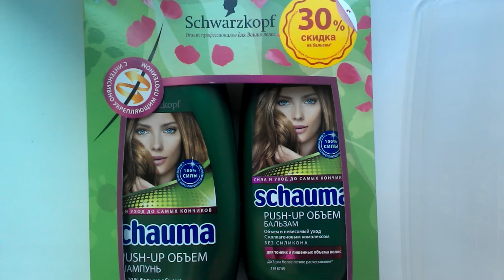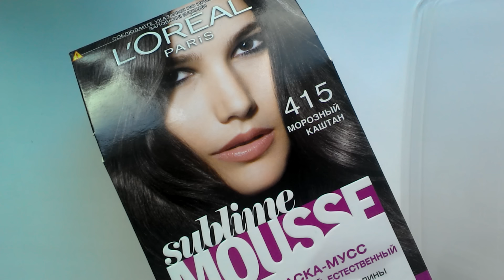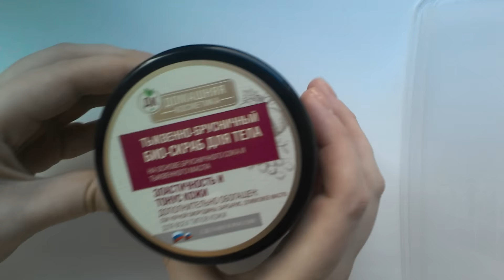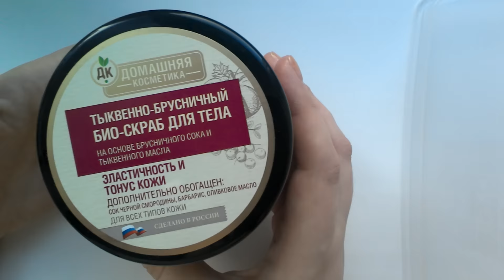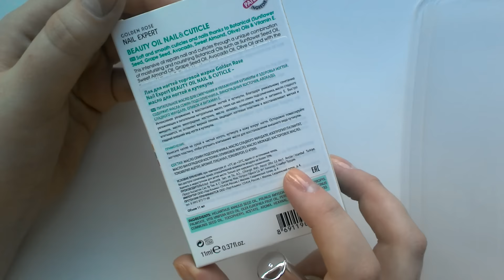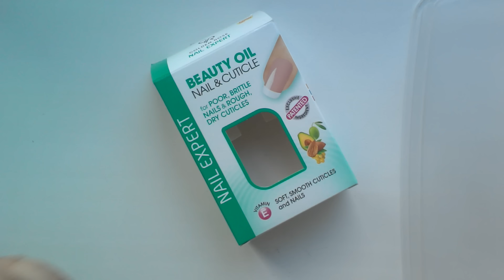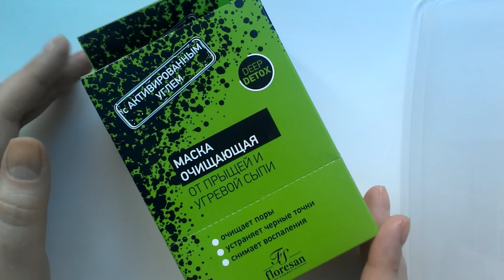Покупки｡◕‿◕｡ Январь 2016!